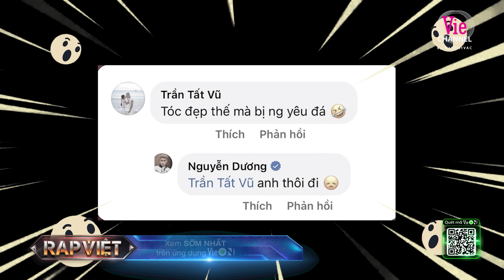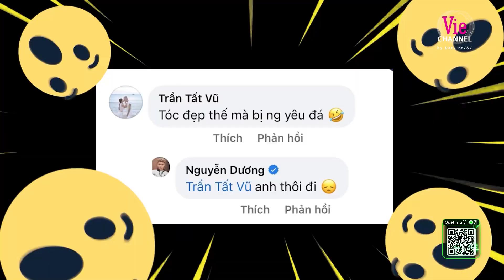BTS: BigDaddy dí Tez không ngừng, HURRYKNG hóa MC hậu trường phỏng vấn Mai Âm Nhạc | Rap Việt 2023